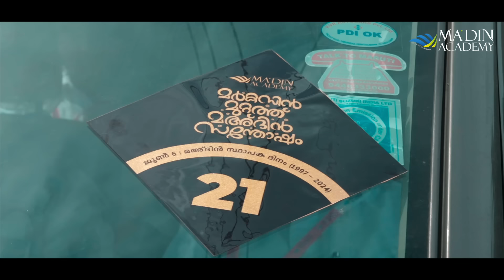മർകസിൻ മുറ്റത്ത് മഅ്ദിൻ സന്തോഷം | Ma'din 27 th Anniversary Celebration